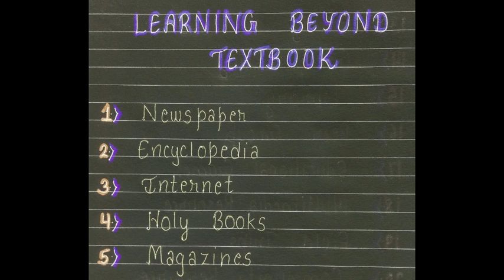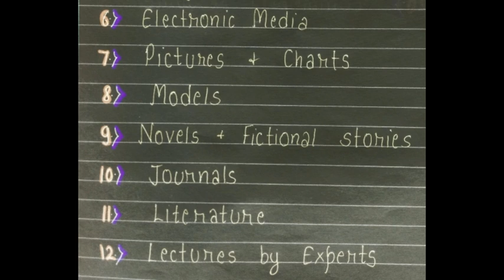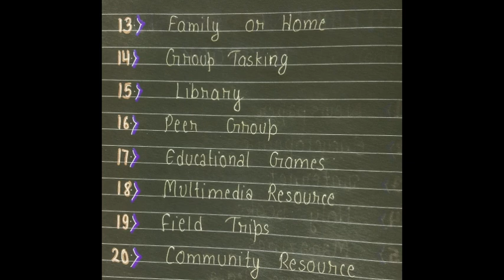LEARNING BEYOND TEXTBOOK || OTHER SOURCES OF LEARNING || UNDERSTANDING THE DISCIPLINE || NOTES